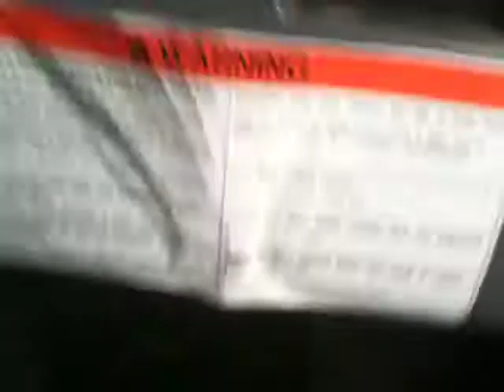Highlands Park Nature Trail Pt. 3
just serving our community and screwin around with county property. sure beats jail time ;)